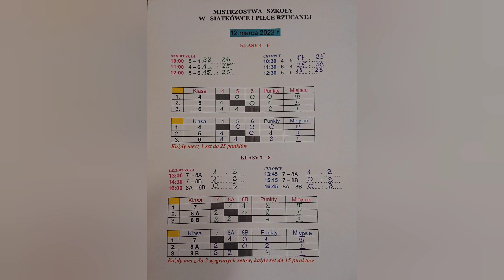Siatkarska sobota w Goszczynie 2022